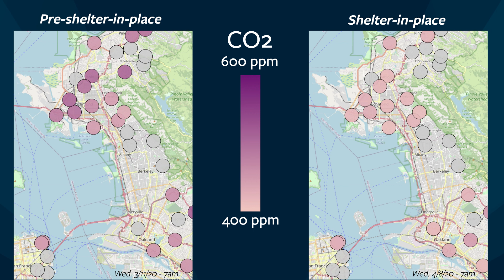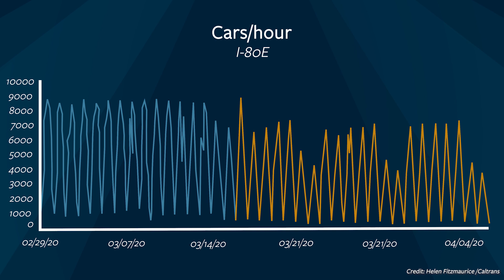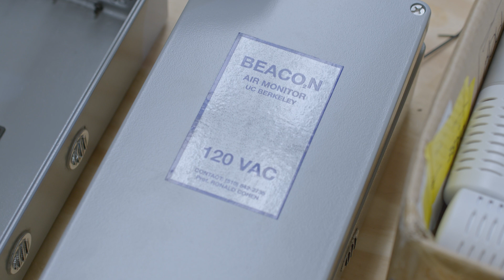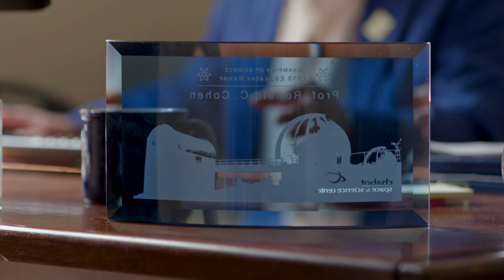What did COVID-19 do to the Bay Area’s air quality?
When the spread of COVID-19's forced a shelter-in-place, Professor Ron Cohen knew it was the perfect opportunity to test changes in air quality in the San Francisco Bay Area using BEACON, UC Berkeley's novel air-quality and CO2 network.